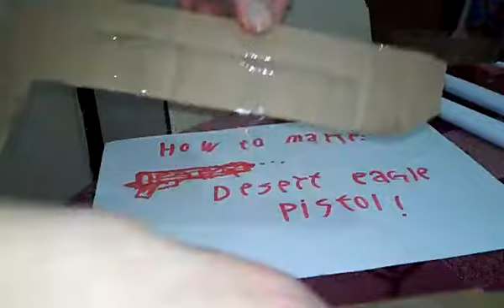How to make a special cardboard desert eagle pistol that shoots ! Part 1/4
סרטון מאת לי-ים